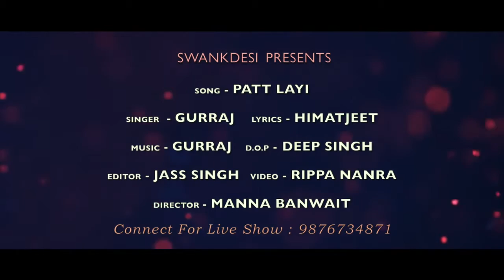Patt Layi | Gurraj | Punjabi Song 2016 | Full HD Swankdesi